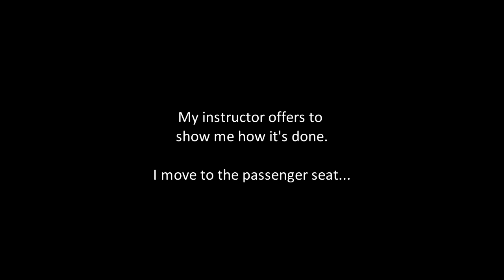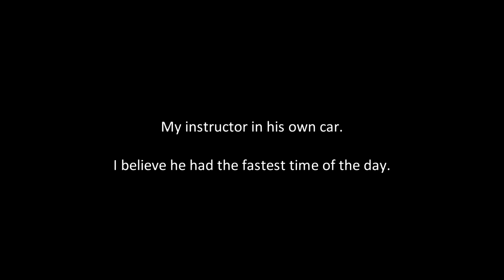Autocross Rookie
Trying my hand at parking lot racing in my 2014 Mustang GT. Loads of fun!